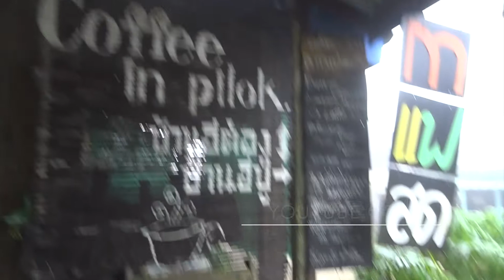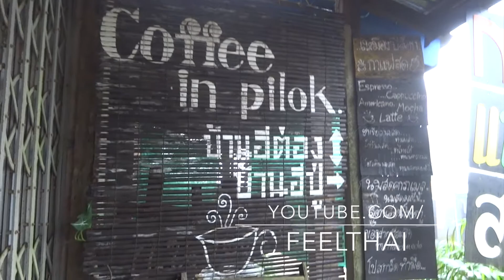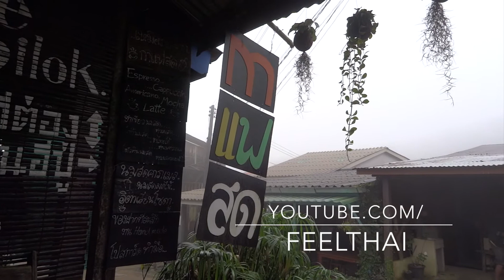แร่ดีบุกหน้าตาเป็นยังไง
มาชมกันครับว่าแร่ดีบุกที่ขึ้นชื่อ แถวเมืองไทยกับพม่ารวมทั้งมาเลเซียมีอยู่เยอะมากหน้าตาจะเป็นอย่างไร. สมัยก่อนพวกเหมืองที่ทำในเมืองไทยส่วนใหญ่จะเป็นเมืองดีบุกครับ

 ภาพนี้ถ่ายมาจากร้านกาแฟที่ บ้านอีต่องอำเภอทองผาภูมิจังหวัดกาญจนบุรี เขามีตัวอย่างสินแร่  แร่ดิบแบบต่างๆใส่ขวดแก้วใสเอาไว้ให้นักท่องเที่ยวได้ดู  เพิ่งเคยเห็นเหมือนก่อน ขวดแร่ดีบุกหนักมือมากจริงๆ ทั้งที่ขวดเล็กนิดเดียวเท่านั้น